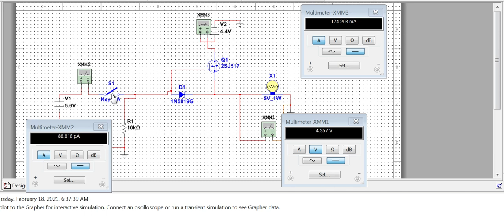Power MOSFET as a Load Switch - Multisim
If you have to power your DIY project circuit with a powersupply, as well as a battery in case the power supply cuts off, then this is the easiest solution.